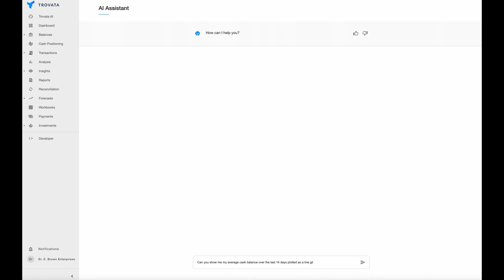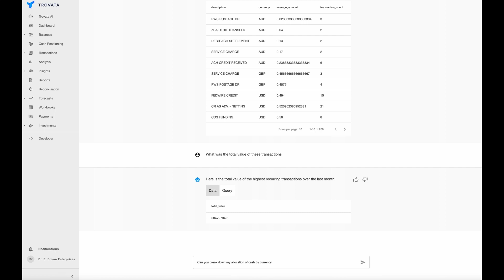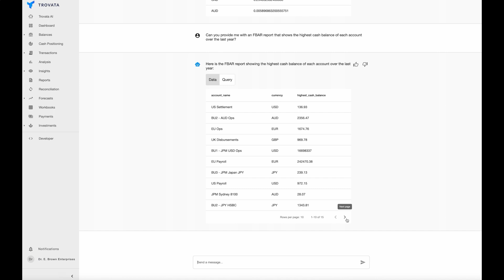Episode #10: We Built a ChatGPT For Finance &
At Trovata, we asked ourselves, "What if, instead of the end user having to be an expert in how to use Trovata and all of our tools like reporting, forecasting, and tagging, ChatGPT could do it instead? What if it became the expert in our platform?" And so, Trovata AI was born. Listen to this episode to hear all about the Trovata AI assistant for treasury and finance teams, which is currently in beta for our customers. Brett and JD deep dive on how our tool helps you to avoid garbage-in, garbage out and leverage this powerful technology. With generative AI, finance professionals can become the smartest people in the room and answer the toughest cash flow questions on the fly.

Timeline:
00:50 - Is ChatGPT revolutionizing finance?
2:53 - When it comes to accuracy in finance, there’s no leeway
8:35 - What if ChatGPT becomes your Trovata expert so you don’t have to?
13:09 - Is this data even reliable in the first place?
14:54 - Doing more with less in finance
26:08 - How Trovata AI keeps your data private and secure, always
34:34 - Asking Trovata AI the really complex questions
35:40 - Managing SaaS subscriptions made easy
45:59 - Detecting anomalies is easier than ever
54:49 - Accuracy, context, and privacy are the bedrock to any corporate finance approach
56:43- Automating corporate banking data transformation

Trovata.io empowers everyone to analyze, report, forecast, move – manage cash like a pro – no matter who your business banks with. Save time, ensure data accuracy, and drive smarter decisions with access to your data across multiple banks and accounts - it’s free to get started.